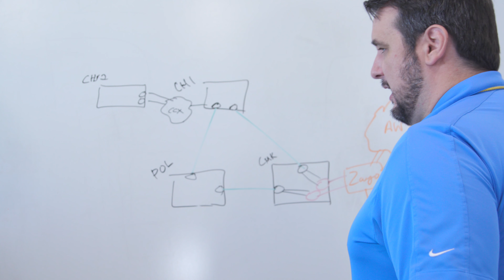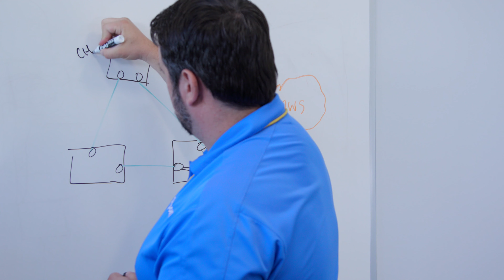Zayo’s CloudLink Provides Cloud Connectivity for TierPoint Data Centers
TierPoint, a leading provider of secure, connected data center and cloud solutions at the edge of the internet offers Zayo’s CloudLink solution to customers. CloudLink provides dedicated, high-performance bandwidth options, enabling secure connectivity directly to the world’s largest public cloud providers from TierPoint’s data center locations.

Through CloudLink, TierPoint is able to offer customers a true hybrid cloud environment. “We look forward to working with TierPoint to accelerate the value they are delivering to their clients,” said Tyler Coates, Enterprise Segment lead for Zayo. “Dedicated, high-capacity bandwidth is a vital element to hybrid cloud solutions. At Zayo, we are proud to provide a range of options that enable TierPoint clients to get their data to the cloud quickly, safely and consistently.”